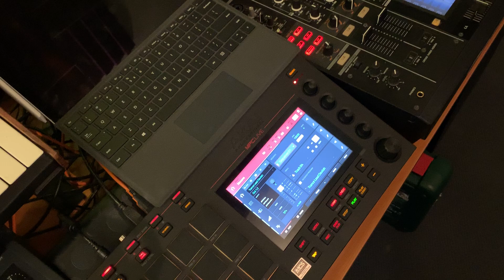Akai MPC Live - Psytrance 138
Having fun creating psytrance like the ones from a state of trance and more. Playing the keyboard which controls the akai mpc force.